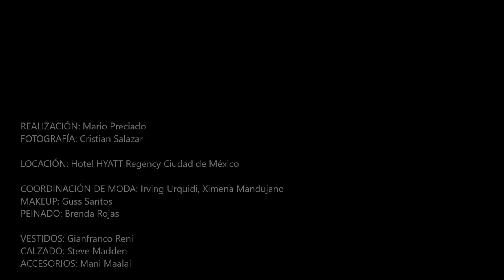MakingOf Marisol Gonzalez - Revista Maxwell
Portada de la Revista Maxwell edición de diciembre 2015.